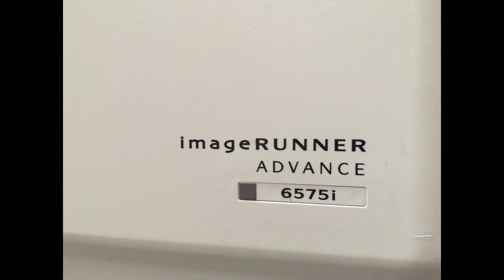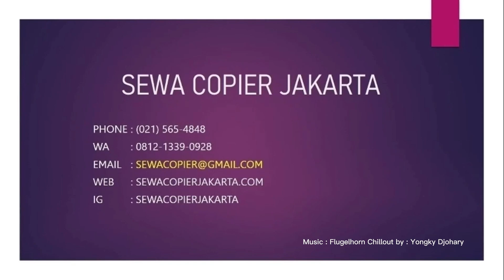Mesin Fotocopy Canon IR Advance 6575 (Available now at SEWA COPIER JAKARTA)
Di episode SEWA COPIER JAKARTA kali ini, kita akan membahas generasi ke-3 Canon IR Advance high-speed series. Mesin tersebut adalah Canon IR Advance 6575. Dengan speed 75 copy per menit, mesin high speed akan menjadi pilihan tepat untuk kebutuhan kantor atau usaha anda. Basic feature termasuk: copy dan print (Black & White), scan (color).

Untuk info lebih lanjut, bisa menghubungi kami di
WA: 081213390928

Jika Kalian Punya Pertanyaan Mengenai Mesin Fotocopy Canon, Bisa Langsung Kunjungi Website Kami di

On this episode from SEWA COPIER JAKARTA, we will be covering some basic information on the 3rd generation of the high-speed Canon IR Advance series: Canon IR Advance 6575. With speed of 75 copies per minute, this is  an excellent choice for your office needs. Basic features cover: copies, print and scan. Scan is available in color; while copy and print result in black & white. Cheers!